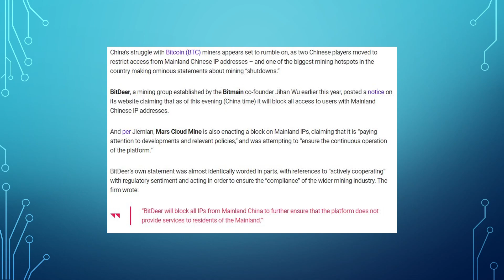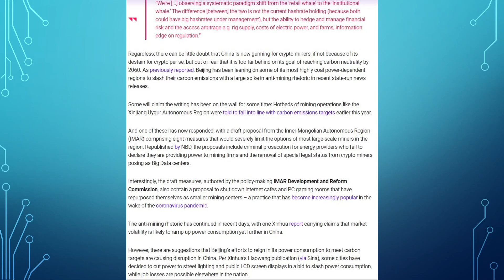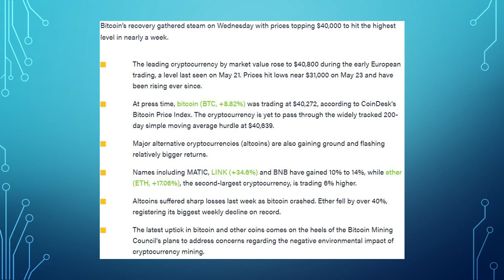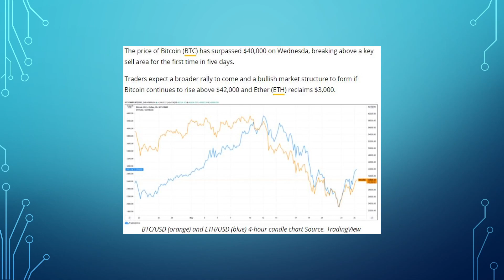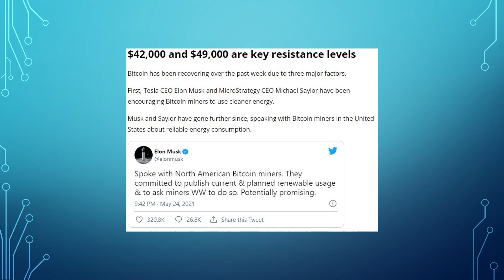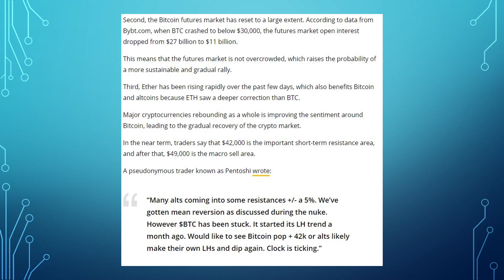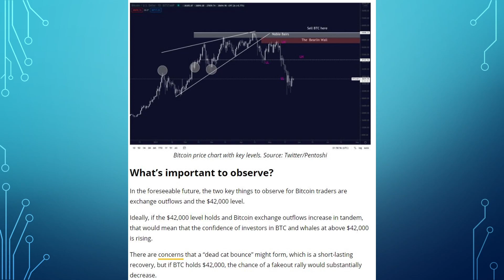Exstreme Crypto News China Bitcoin Mining and RELIABLE ENERGY CONSUMPTION (Upside for BITCOIN)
Chinese Miners Block Mainland IP Access as Beijing’s Purge Intensifies
Bitcoin Rises Above $40K as Mining Council Plans to Address Environment Concerns
Bitcoin price rebounds to $40K, Ethereum nears $3K: Is a bigger crypto rally looming?